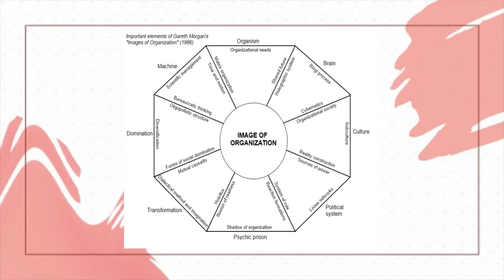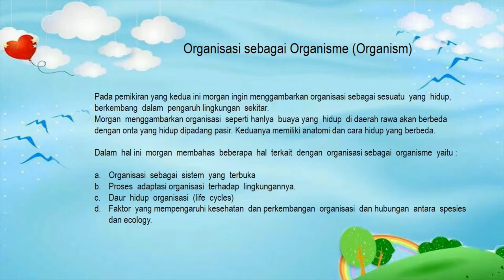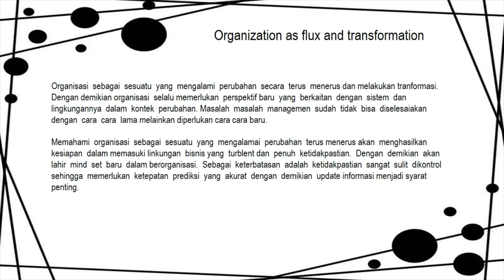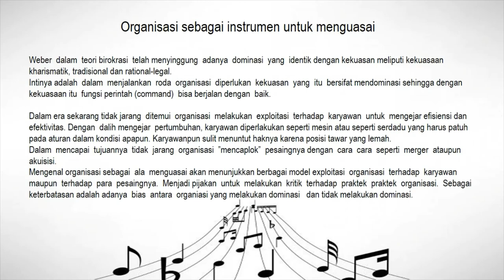IMAGES OF ORGANIZATION (GARETH MORGAN)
Assalamualaikum
Hi semua, berikut adalah Images Of Organization by Gareth Morgan.

Tugas ini diupload oleh Kelompok 5.
Kampus : Institut STIAMI
Dosen : Dinda Aulia Rahman, SE., MA
Mata Kuliah : Teori Organisasi